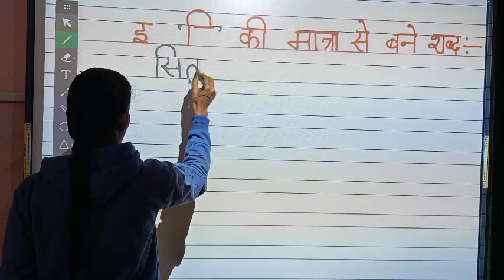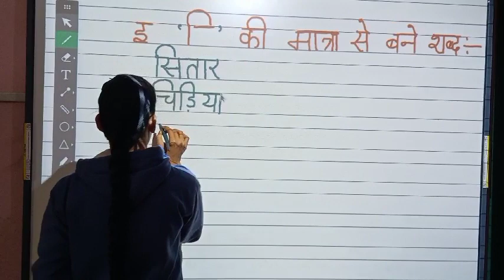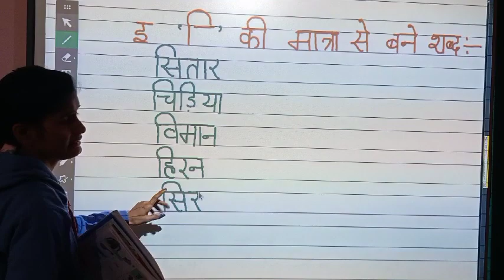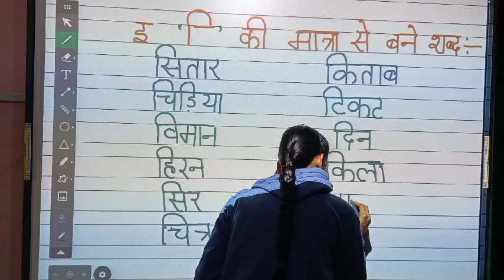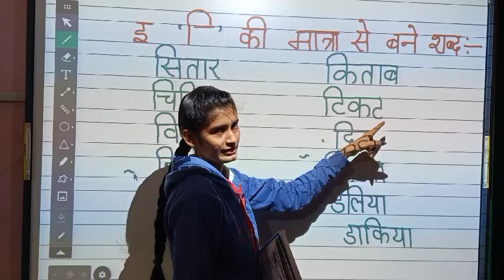CLASS-- 1/Hindi--( Revision)